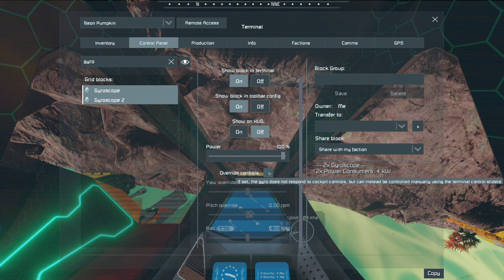Wrong Way... Up? The Jaloppy came tumbling after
We've made it to another planet with nothing but wheels, surely that's the worst that can happen... Right?

Big thank you to BlackShadow5738 for the cartoon versions of us :)

Music and Sound Effects by:
Space Engineers